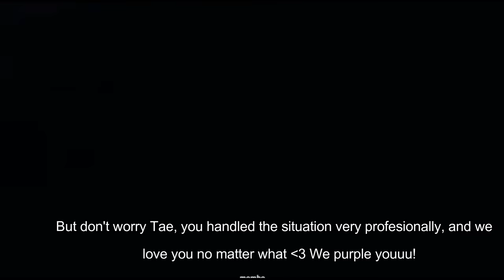Tae's Stage Accident & Yoongi's Quick Response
During the performance for  the song " Love Myself" in Seoul, Taehyung's IEM (in-ear-monitor) broke. Yoongi was the first to notice, immediately helping Tae out. Their professional correspondence solves the problem without causing a scene.
(note that if you do shop from this link, it will support me as I get commission :) I appreciate your support!) also if you shop through the link provided ↑, the discount code will automatically be put in.

Follow my Yoongi fan account on INSTAGRAM : atotheutothegtothestd

video credits to :
MOMBO